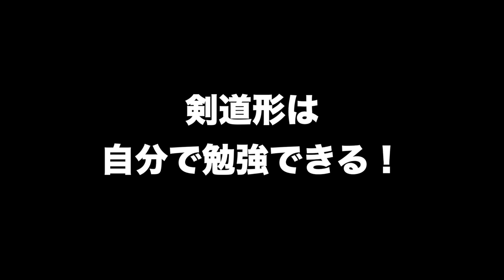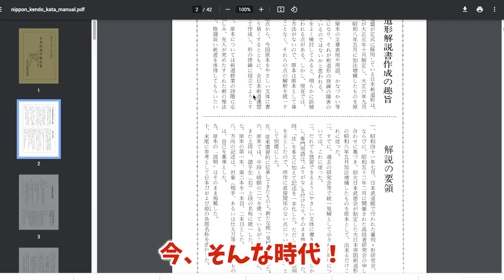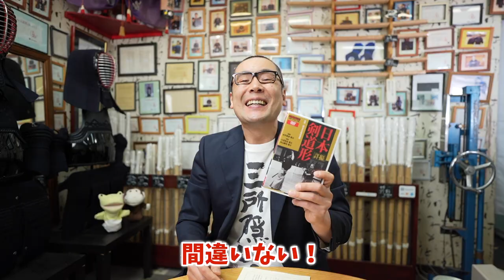剣道形１本目の審査ポイントをまとめました。【剣道 Kendo】 【百秀武道具店 Hyakusyu Kendo】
【動画目次】
00:00 人形劇
01:45 打太刀、仕太刀、どっちがどっち？覚え方
02:52 レベル０　１本目を一言で言うと
03:15 レベル１　流れを説明します
04:48 レベル２　打太刀の審査ポイント
06:57 レベル２　仕太刀の審査ポイント
08:43 レベル３　心の会話

①店長はこんな人～

②大人から格好良くなろう

③当店の剣道具はここが違う！
★当店人気No.1「百年防具」